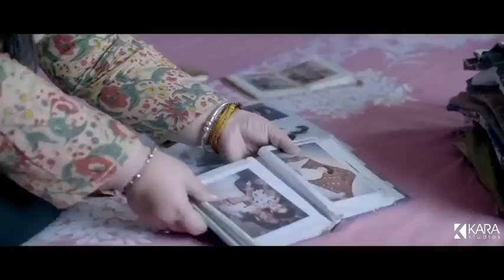Mothers Love, Short Movie, Short Film